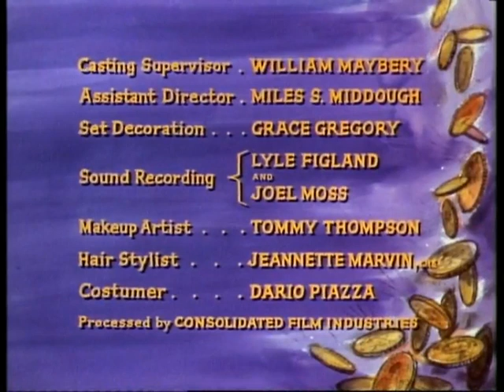Les classiques du western